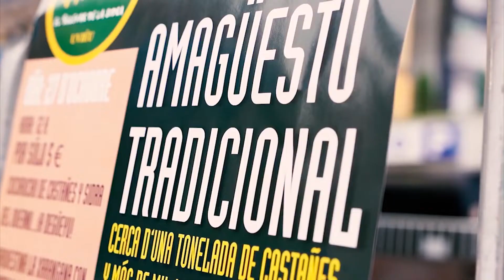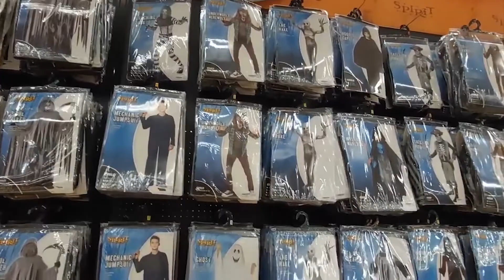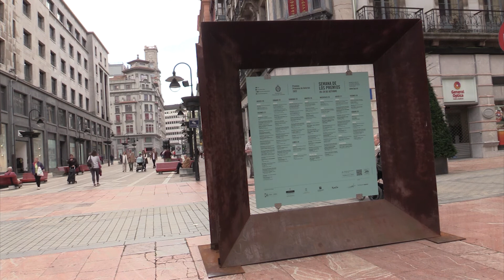Amagüestu y más fiesta en OVIEDO INFORMA 20/10/22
Se acerca la celebración del Amagüestu en Gascona, los Premios Princesa en el Campoamor, la exposición Guns & Cigarettes en Los Prados... ¡y Halloween en todo Oviedo!
Todo ello, de la mano de Carmen Baragaño en Oviedo Informa, con entrevista a Alberto Álvarez, gerente de La Pumarada, y Miguel Díaz González, coleccionista.